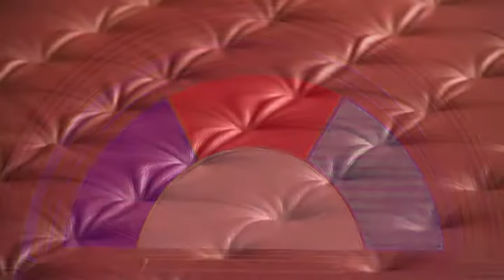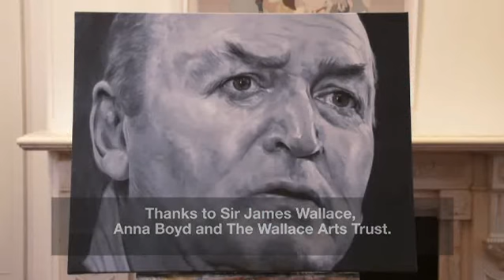Sir Graham Henry & Keven Mealamu - The Sitting Series 2 Ep10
This week, All Blacks coach Sir Graham Henry, and player Keven Mealamu.